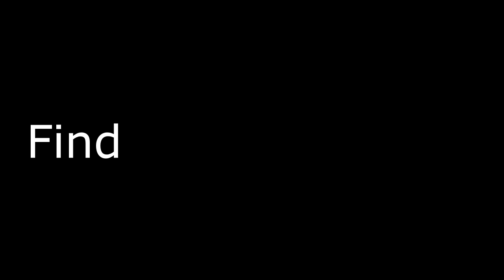How to file ITR for students | ITR form for Students | ITR filing online 2022-23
Students earning income from game show, quiz show, dream11 income or other gaming prize. Share trading Income, Investment and other source income by students. ITR filing 2022-23 mandatory in some cases.
Dream11 income for students in ITR.
Many Students needs ITR copy for visa application.

Topic covered in this video:
ITR for student,
Income tax return for student
how to file income tax return for students,
How to file itr for students
ITR form for students,
ITR for visa application
Share market income for students
itr filing online for students,
itr,Income tax
itr 2022-23 for students,
students itr,income tax return students
and many other important points are covered.

Income Tax Return (ITR 1) filing Online 2022-23 for salaried person | ITR 1 filing online for salary

How to file ITR 2 for AY 2022-23 | ITR 2 filing online | Income Tax Return for Capital gain/loss

Income Tax Return (ITR 3) for Intraday trading, F&O, Share Trading 2022-23 | ITR 3 for Share market

ITR 3 filing online 2022-23 (No account case) for Intraday Trading, F&O income, Share market Income

Income Tax Return(ITR 3) online filing 2022-23 for LIC Commission and Brokerage with no account case